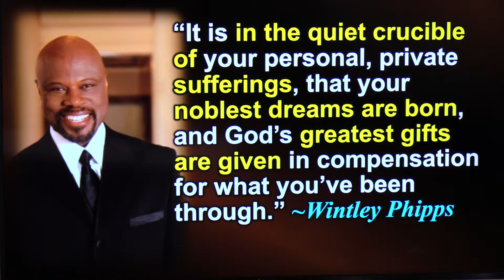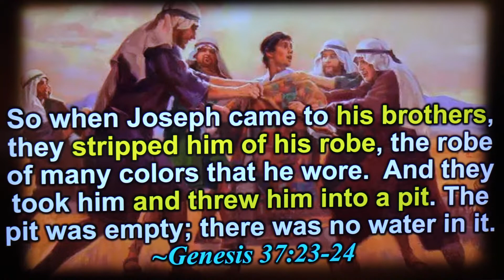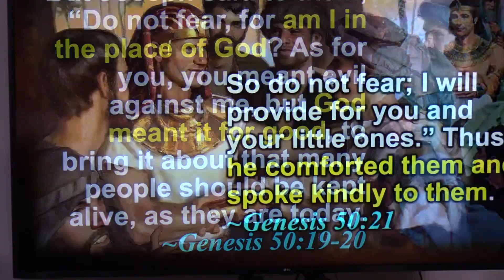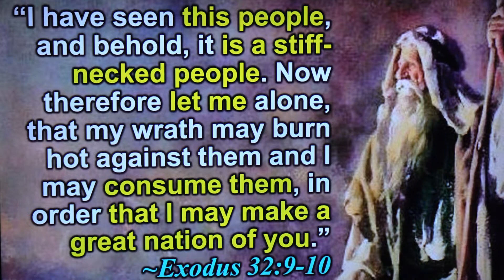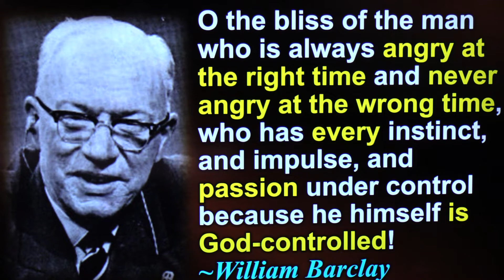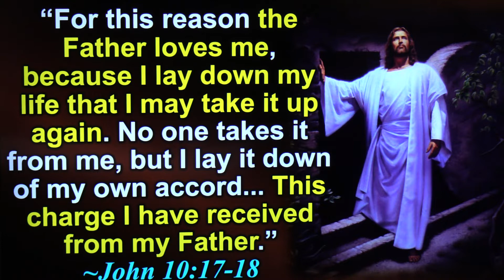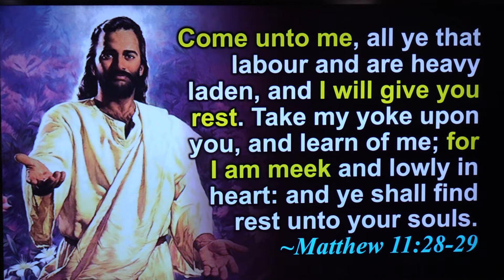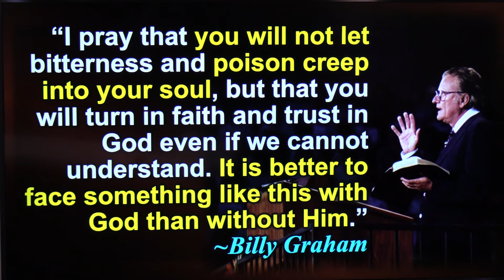3rd Quarter 2022, Lesson 10 - Meekness in the Crucible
We don’t hear the word meek used much, except maybe when reading about Moses or studying the Beatitudes. It’s not hard to figure out why, either. Meekness is defined as “enduring injury with patience and without resentment.” No wonder we don’t hear much about it; it’s hardly a trait well respected in culture today. Sometimes the Bible translates this word as “humble.” Again, humility isn’t a character trait seen as desirable by most cultures, either.

But meekness, enduring injury with patience and without resentment, is one of the most powerful characteristics of Jesus and His followers. And yet, it’s not an end in itself: meekness of spirit can be a powerful weapon in the hands of those who are in the midst of pain and suffering. Indeed, the crucible is a great place to learn meekness of heart, for through our own meekness and broken places we can be powerful witnesses for God.

The Week at a Glance: What is the relationship between suffering and meekness? How can we, in our own meekness and broken places, be a witness to others? How can meekness really be a strength, not a weakness, for the Christian?

Study this week’s lesson to prepare for Sabbath, September 3.